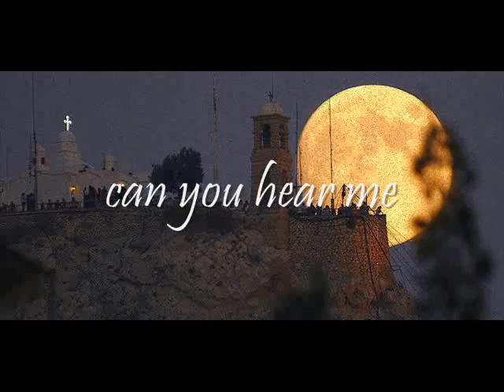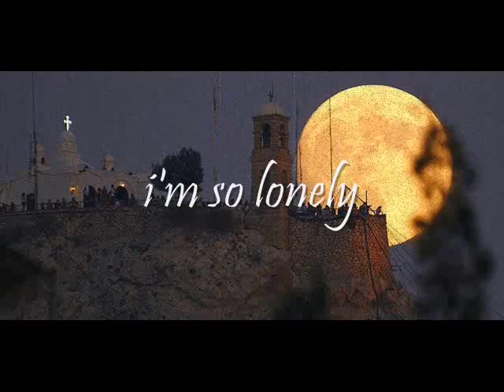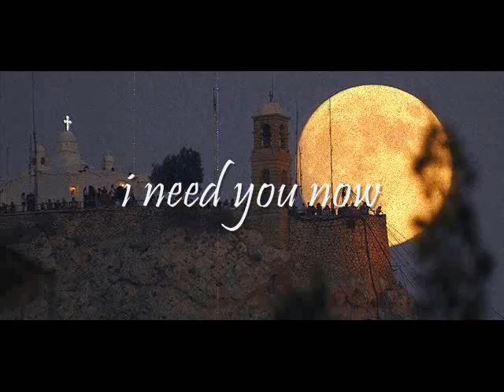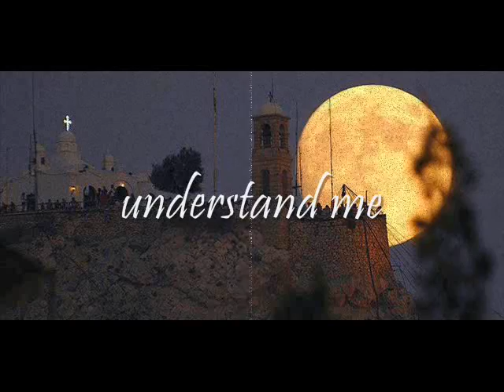3-11 Porter - Surround me with your love(Lyrics)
A summer evening at Lycabettus Hill in Athens

3-11 Porter - Surround me with your love